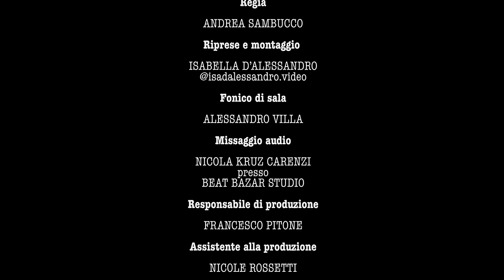Ruggero de I Timidi - A-Shallow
Un'emozionante interpretazione di Bradley de I Timidi e Faby Gaga Bisceglia tratto da "A star is sbornia".

Cremona 31 marzo 2022
Cineteatro Filo

Prodotto da Produzioni Timide in collaborazione con Shining Production.
Regia: Andrea Sambucco
Riprese e Montaggio: Isabella D'Alessandro
Fonico di sala: Alessandro Villa
Missaggio audio: Nicola Kruz Carenzi presso Beat Bazar Studio
Responsabile di produzione: Francesco Pitone
Assistente di produzione: Nicole Rossetti
Stagista: Carlotta Libertini
Si ringrazia: CineTeatro Filo di Cremona
SHALLOW originariamente cantata da LADY GAGA e BRADLEY COOPER
è scritta da GERMANOTTA, RONSON, ROSSOMANDO, WYATT
con i quali ci scusiamo tanto.

Segui il tour di Ruggero de I Timidi su